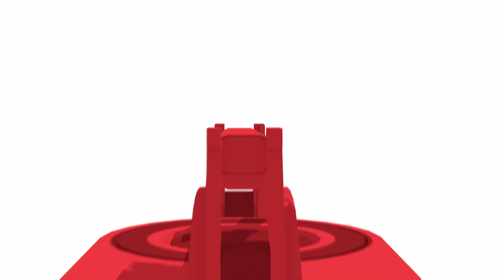Spider-Man Miles Morales PC Gameplay Walkthrough PART 1 (60 FPS - Ultra - Ray Tracing)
Game is played on "Amazing" difficulty, recorded on 1440p with GPU 3060ti and no commentry.

Marvel's Spider-Man: Miles Morales is a 2020 action-adventure game developed by Insomniac Games and published by Sony Interactive Entertainment. Based on the Marvel Comics character Miles Morales / Spider-Man, it is inspired by both the character's decade-long comic book mythology and the 2018 animated film Spider-Man: Into the Spider-Verse, which helped popularize him. The game is a spin-off and successor to Marvel's Spider-Man (2018), and the second installment in Insomniac's Spider-Man series. The narrative focuses on Miles' struggle to balance the duties of his civilian persona and his role as the second Spider-Man when his new home, Harlem, is threatened by a war between the Roxxon Energy Corporation and a high-tech criminal army called the Underground, led by the mysterious Tinkerer.

Announced at the PlayStation 5 reveal event in June 2020, the game was released as a launch title for the new console on November 12, 2020, in North America and Australia, and November 19 worldwide. A PlayStation 4 version was released the same day, lacking some of the advanced features of its next-gen counterpart such as ray-tracing or a 60 FPS performance mode, because of the console's technical limitations. A Windows version was released on November 18, 2022.